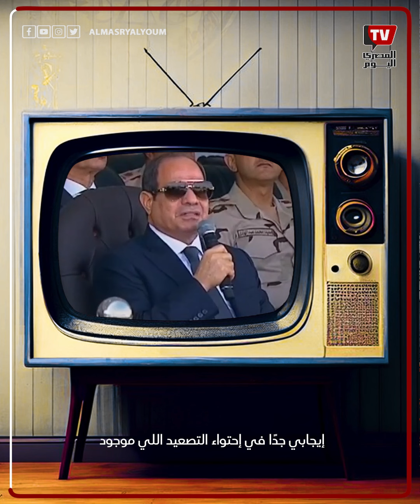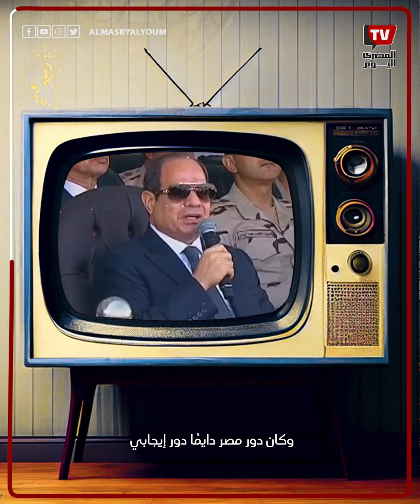أبرز تصريحات السيسي خلال تفتيش حرب الفرقة الرابعة المدرعة بالجيش الثالث